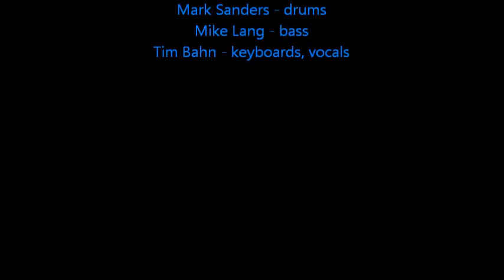Juke House - 'Jump Jive n Wail'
Juke House performs 'Jump, Jive 'n Wail' (Louis Prima)
Live at Lime St Cafe, Springfield, IL  - January 24, 2015

Juke House is:
Brian Moore -vocal, sax
Manley Mallard -guitar
Mark Sanders -drums
Mike Lang -bass
Tim Bahn -piano, vocal